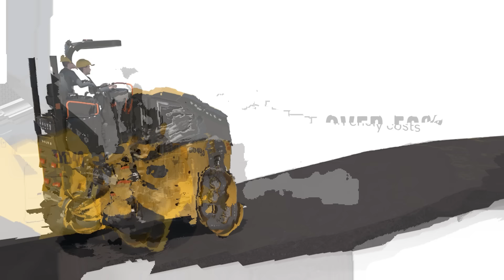Volvo CE's DD40 is all set to lead the journey to sustainable construction!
The wait is over! The latest addition to our wide range of electric equipment is here! With 30% enhanced power and 50% reduced energy consumption, DD40 is all set to lead the journey to sustainable construction!

Join us at Excon 2023, to witness the revolution in person!

Visit us at Hall 4, A8 (Indoors), BIEC Bangalore from 12th to 16th December 2023.